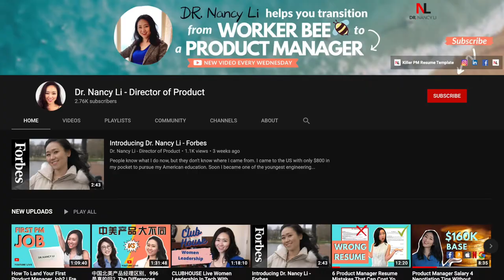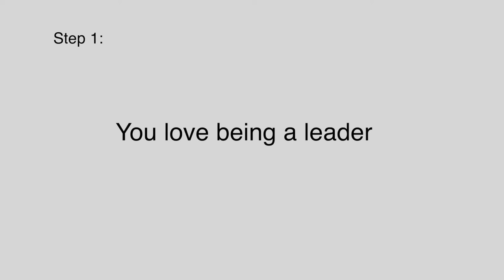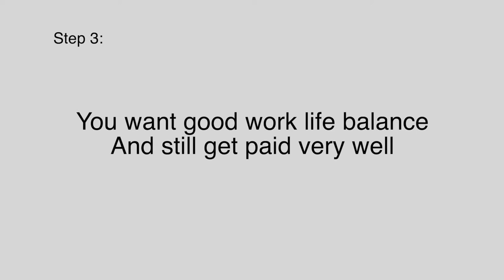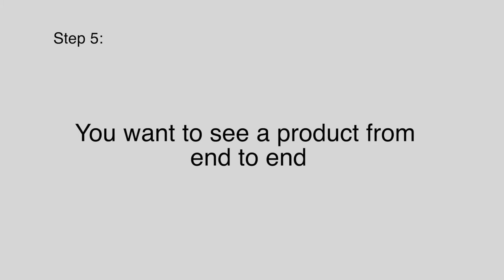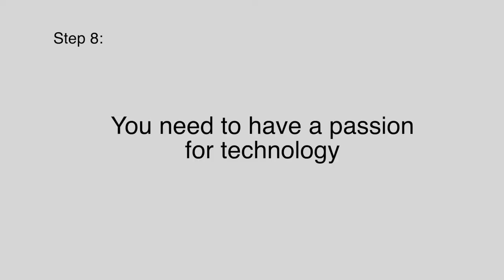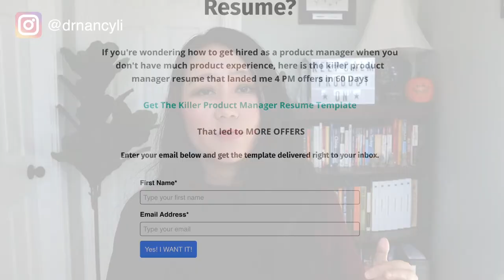8 Steps To Decide: Should I Become A Product Manager With No Prior Experience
Do you want to become a Product Manager? Is product management the right career path for me?

If the answer is YES, you should watch this video that I’m going to share the  8 steps to decide if you are suitable for product management career.

1:16 You love being a Leader
2:16 You love customer facing role
2:49 You want good work life balance
3:58 You want to be the decision maker
5:11 You want see a product end to end
5:53 You love making an impact
6:19 You have time management skills
6:57 have a passion in tech industry. Do you need technical skills?